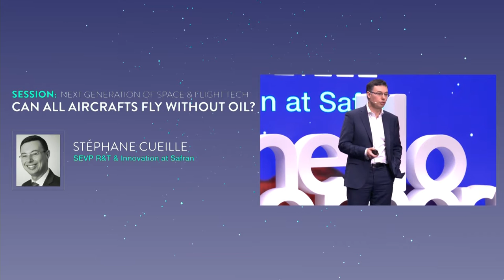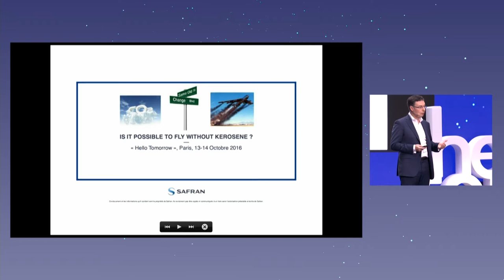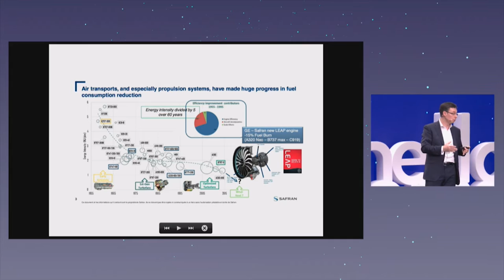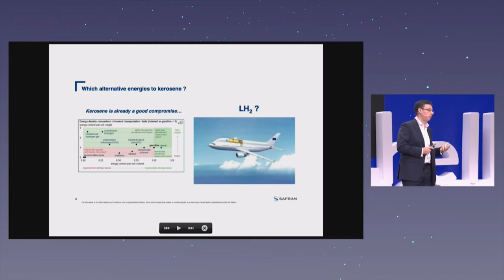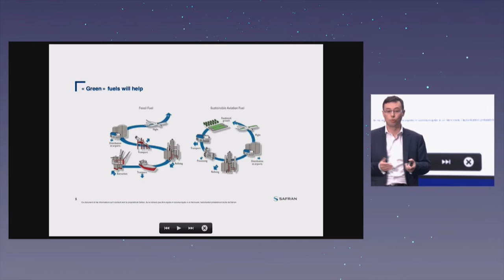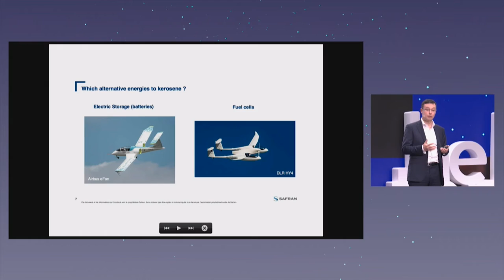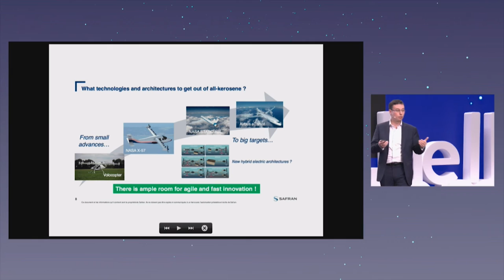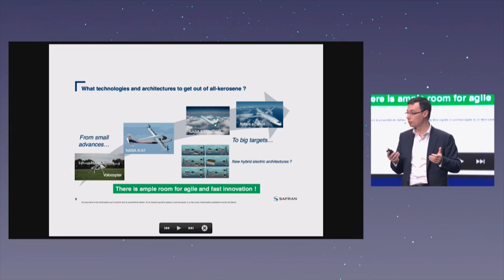Can aircrafts fly without petroleum? - Stéphane Cueille, Head of R&T and Innovation at Safran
Safran is an international high-technology group and tier-1 supplier of systems and equipment in its core markets of Aerospace, Defense and Security.